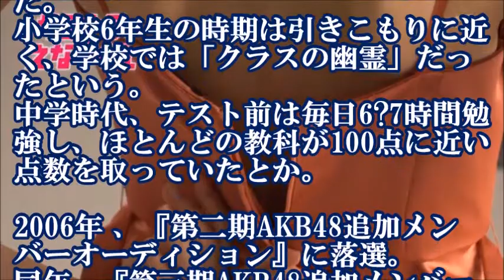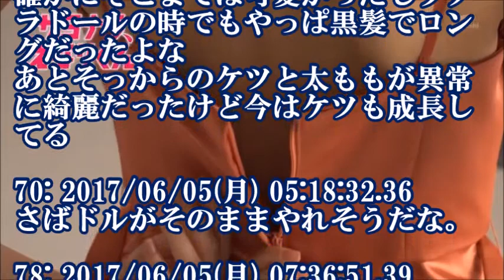渡辺麻友、ついに脱ぐ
58 AKB48劇場オープン10周年スペシャル「渡辺麻友×柏木由紀×加藤玲奈」 PANDORATV